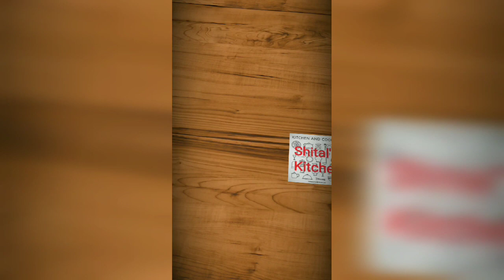Mango mousse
Without jiletin and agar agar